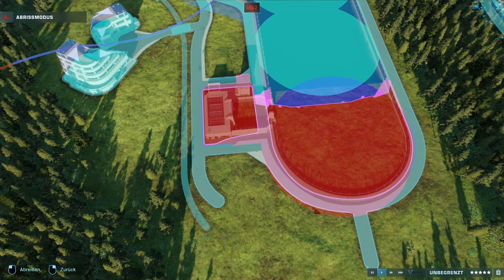KILLER AUS DER HÖHE & TIEFE! | BIOSYN JURASSIC WORLD #03 [Speedbuild] - Jurassic World Evolution 2